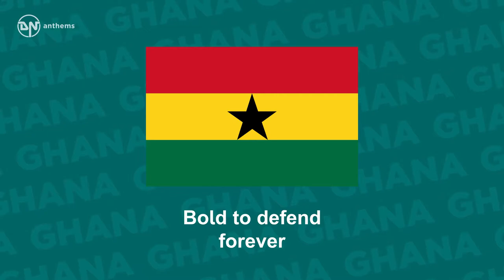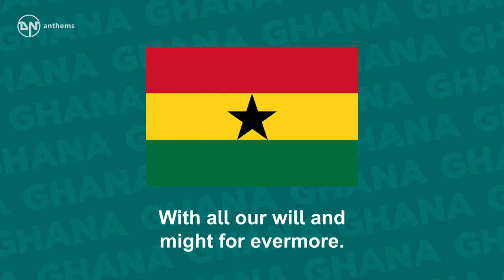National Anthem of Ghana God Bless Our Homeland Ghana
The national anthem of Republic of Ghana. Lyrics in English: God bless our homeland Ghana And make our nation great and strong, Bold to defend forever The cause of Freedom and of Right; Fill our hearts with true humility, Make us cherish fearless honesty, And help us to resist oppressors' rule With all our will and might for evermore. And help us to resist oppressors' rule With all our will and might for evermore.
Licence